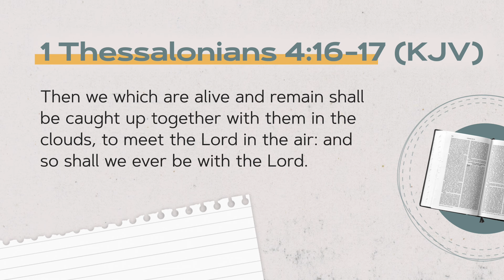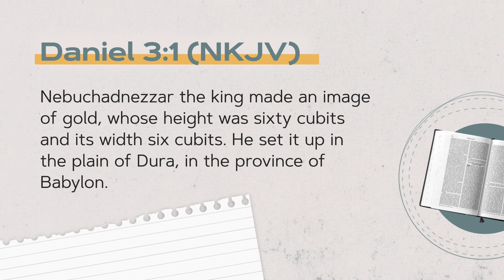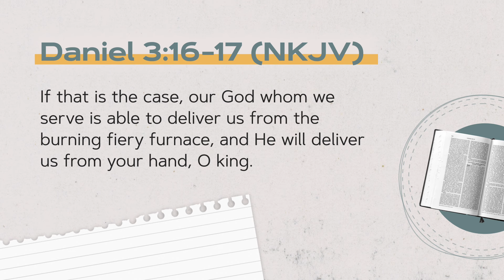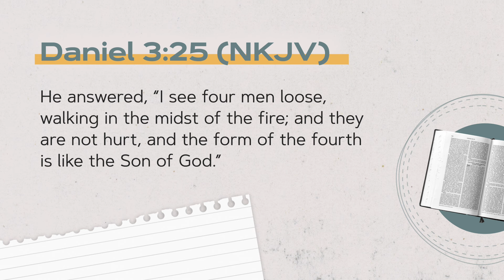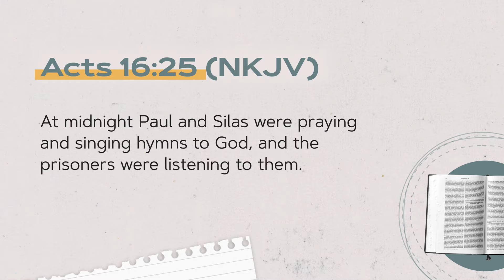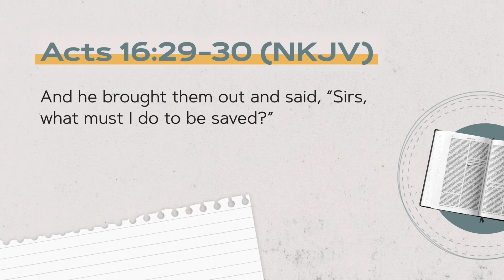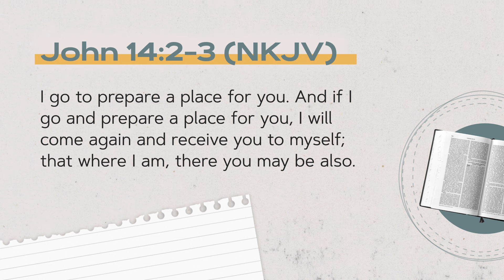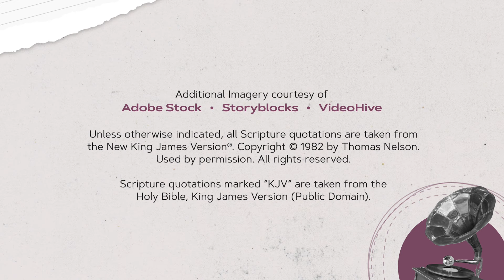SAC Finishing Strong | Day 4 | Ft. John Bradshaw | May 9, 2024